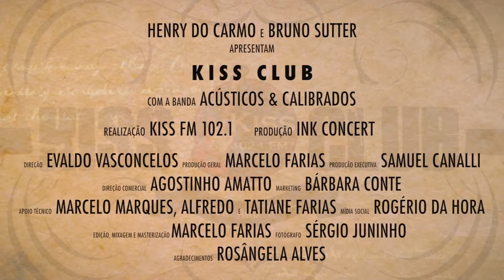Entrevista - Calibrados na Kiss Fm (Kiss Club - 21/10/15)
Calibrados ao vivo na Kiss Fm (21/10/15) sendo
entrevistados pelo Bruno Sutter.

Ficha Técnica - Programa KISS CLUB:

Locução: HENRY DO CARMO
Apresentação: BRUNO SUTTER
Direção: EVALDO VASCONCELOS
Produção Geral: MARCELO FARIAS
Produção Executiva: SAMUEL CANALLI
Direção Comercial: AGOSTINHO AMATTO
Marketing: BÁRBARA CONTE
Apoio Técnico: MARCELO MARQUES, ALFREDO e TATIANE FARIAS
Mídia Social: ROGÉRIO DA HORA
Edição, Mixagem e Masterização: MARCELO FARIAS
Fotografia: SERGIO JUNINHO
Agradecimentos: ROSANGELA ALVES

Produção: INK CONCERT

Apoio: RVALENTIM, X5 MUSIC e ROLAND

Contato - Acústicos & Calibrados:
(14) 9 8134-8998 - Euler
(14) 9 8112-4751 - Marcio